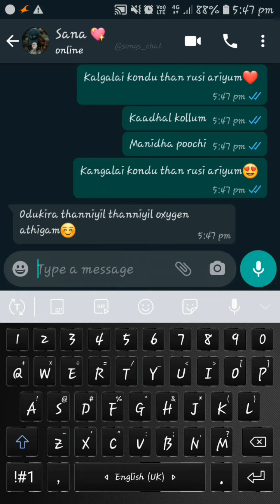kadhal anukal song - whatsapp status | songs chat | enthiran | super star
kadhal anukal song from enthiran for whatsapp status.